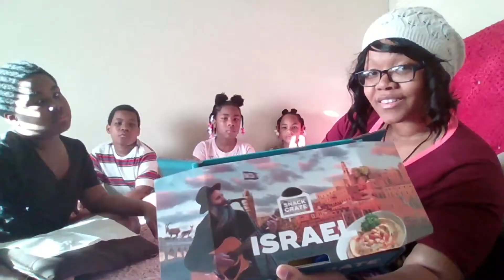A Little Taste From Israel | Snack Crate